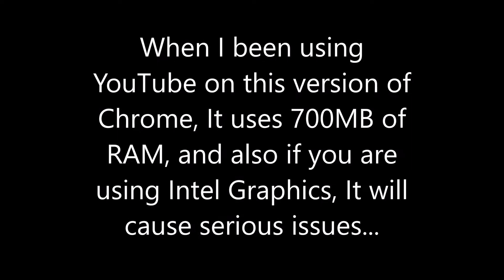Chrome 85 is the worstest version ever!!! (Downgrade Back to 84)